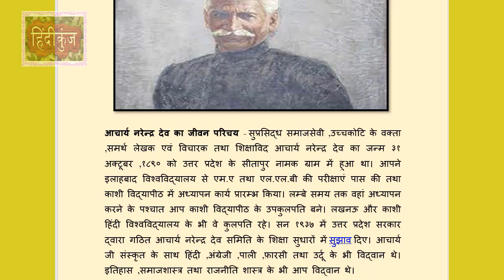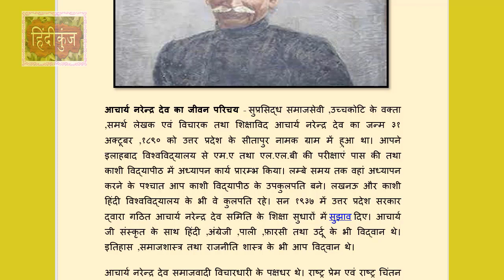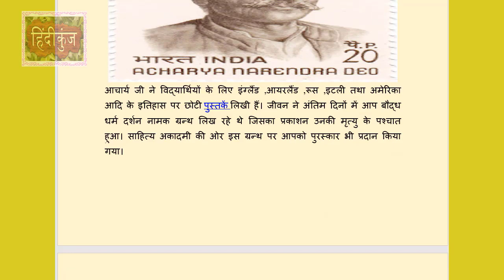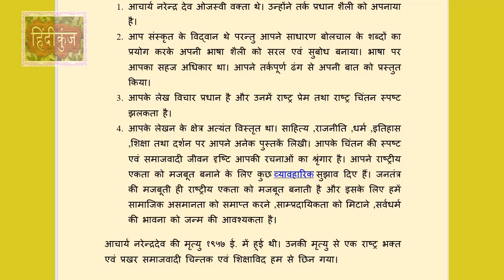आचार्य नरेन्द्र देव का जीवन परिचय | Narendra Dev Biography